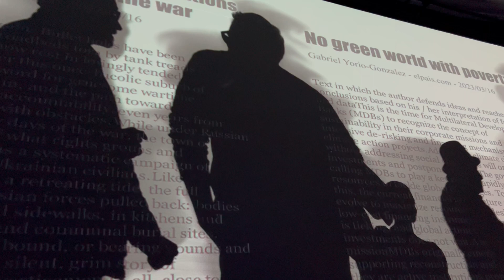Rafael Lozano-Hemmer Airborne Newcasts feat the film, Macario | Rafael Lozano-Hemmer: TECHS MECHS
Rafael Lozano-Hemmer's Airborne Newcasts featues a clip from the film, Macario, which inspired Pulse Topology. Gray Area, March 16, 2023.